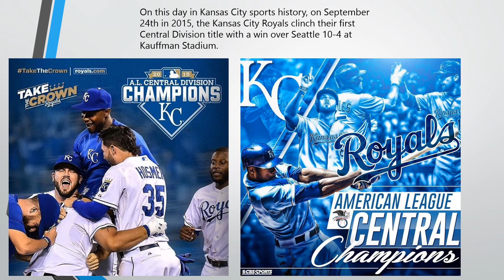Kansas City Sports History Video Channel September 24